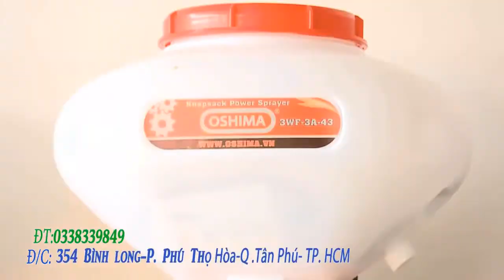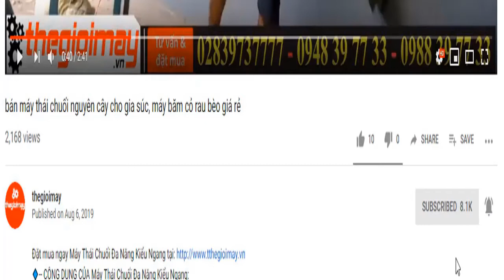Máy phát điện xăng để nổ 5kva dung cho cửa hàng khi mất điện, video hướng dẫn về máy phát điện xăng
✅ MÁY PHÁT ĐIỆN HUSPANDA H6600E ĐỀ NỔ GIÁ:  13,200,000 VNĐ✅BẢO HÀNH 12 THÁNG
✅ 3kw điện✅ Động cơ dầu ✅khởi động đề nổ ✅khởi động giật nổ✅tiết kiệm nhiên liệu
✅ ĐẶC ĐIỂM NỔI BẬT MÁY PHÁT ĐIỆN HUSPANDA H6600E ĐỀ NỔ
✔️Động cơ Huspanda H6600E 5KW hoạt động mạnh mẽ, tiết kiệm nhiên liệu, chống ồn trong quá trình sử dụng.
✅ MÁY PHÁT ĐIỆN HUSPANDA H6600E ĐỀ NỔ:
✔️Công suất cực đại 5.5kw
✔️Công suất liên tục 5.0kw
✔️Động cơ Huspanda 13HP
✔️Dung tích bình nhiên liệu 20L
✔️Loại nhiên liệu Xăng
✔️Dung tích bình nhớt 0.6L
✔️Tần suất 50Hz
✔️Dòng điện 220V
✔️Hệ thống điều chỉnh Tự động
✔️Khởi động Đề nổ